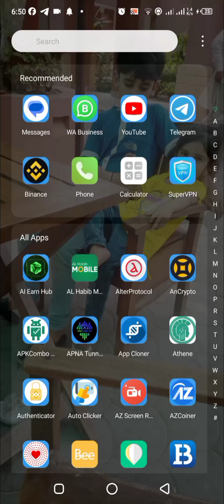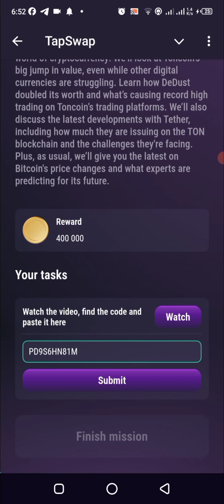August 2 TapSwap Codes: Bitcoin Update: MT. Gox Payouts ETF Trends, and Potential Price Surge!